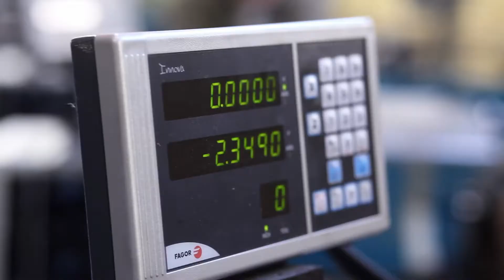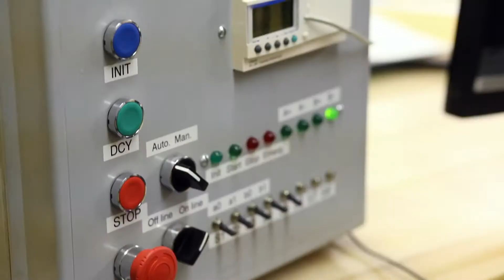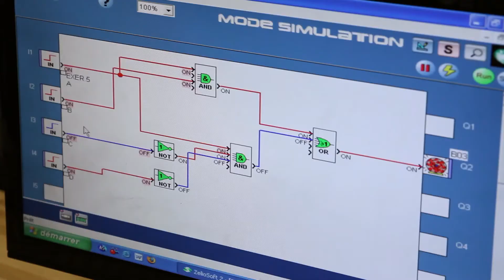Électromécanique de systèmes automatisés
Le Centre de formation Compétences-2000 offre le programme Électromécanique de systèmes automatisés. Infos au